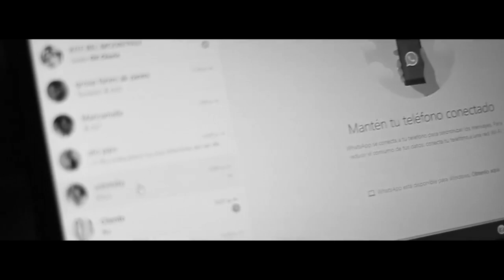Roody Roodboy- Mimi Miaw (Official Video 4k)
R.i.p Roody Roodboy # 6
Ecrit Et Realiser Par Sadrack Jean Baptiste
Joline Pierre
Tchouko Zoe Marie Desse
Pipo Philipe
Ajan Lib
Jbs Productions